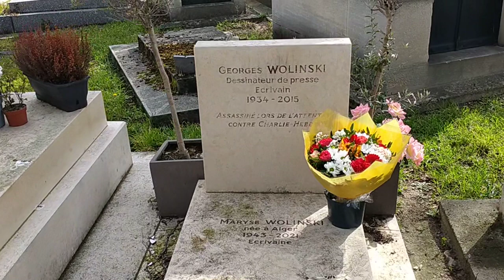Où se trouve la tombe de Georges WOLINSKI dessinateur de Charlie Hebdo.